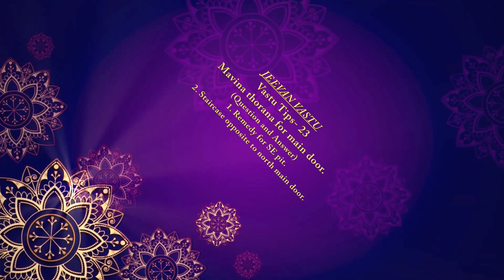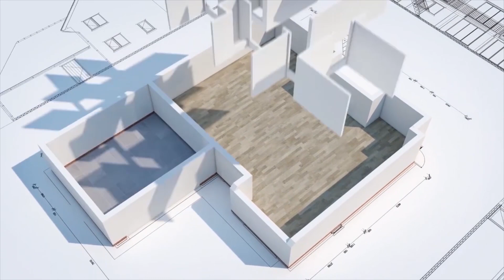Vastu | JEEVAN VASTU tips - 23 | Mavina thorana | Remedy for SE pit | Staircase opposite N main door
ಜೀವನ್ ವಾಸ್ತು.

ವಾಸ್ತು ಸಲಹೆಗಳು - 23
ಮಾವಿನ ತೋರಣ.

(ಪ್ರೆಶ್ನೆ ಮತ್ತು ಉತ್ತರ)
1. ಆಗ್ನೇಯ ಭಾಗದ ಪಿಟ್ ಗೆ ಪರಿಹಾರ.
2. ಉತ್ತರ ದ್ವಾರದ ಎದುರಿಗೆ ಮೆಟ್ಟಿಲು.

JEEVAN VASTU

Mavina thorana.

1. Remedy for S E pit.
2. Staircase opposite North main door.